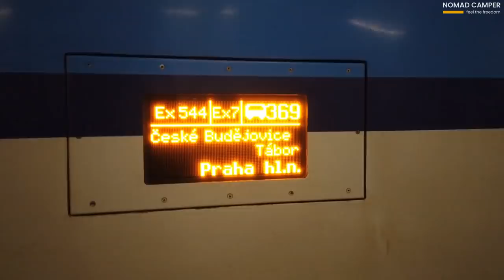FreeSpirit3 | Nový projekt | nová dieľňa | nová výzva - FS3 (E.01)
Čaute ľudkovia! :)
Vítam vás u ďalšieho nového projektu - FS3. Tentokrát už z novej dieľne, v ktorej sa zaručene budú "diať veci" ;-)

Musik by: Jahzzar
Song: MainSquare
Album